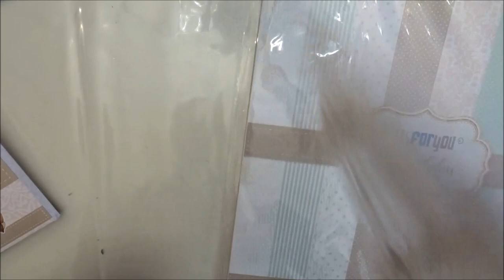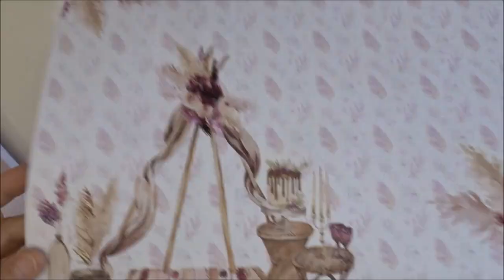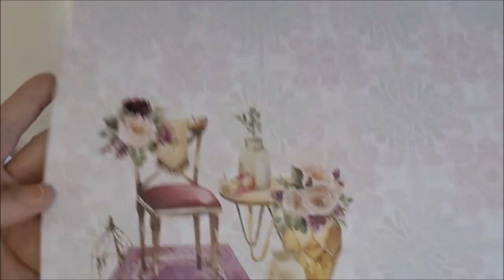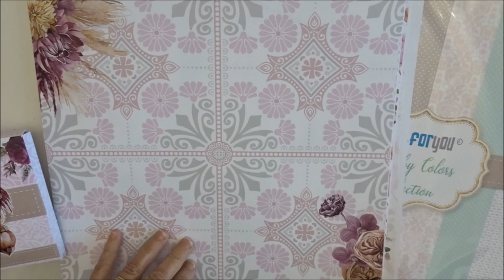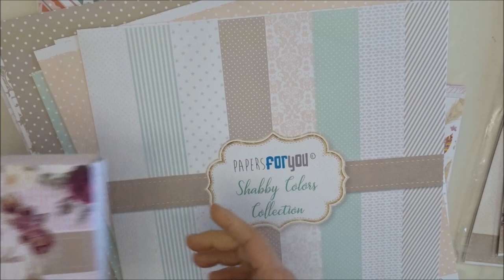Nouveautés boutique : thème mariage bohème